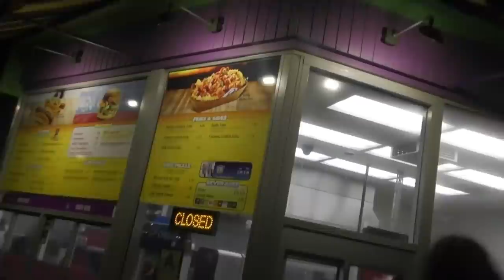Esfand gets recognized in LA (in the FUNNIEST WAY) ft. AustinShow, Mizkif, and QTCinderella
We were walking in LA through all the places that GTA RP has and a guy recognizes me from Love or Host, but doesn't see that there's Austin standing right next to me who is the Host of the show.

Esfand gets recognized in LA (in the FUNNIEST WAY)